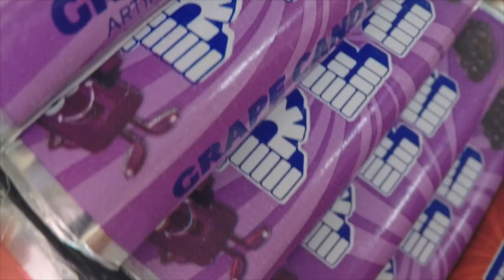New York Rangers Zamboni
Season 6 E038 New York Rangers Zamboni
Unboxed and revealed, the only the way, The Unboxing Pez Show can do.

~Credits~
Music: @shawn.gonzo, @DJhoundz, samples by Mike Koenig.  Stock Photography and Video services